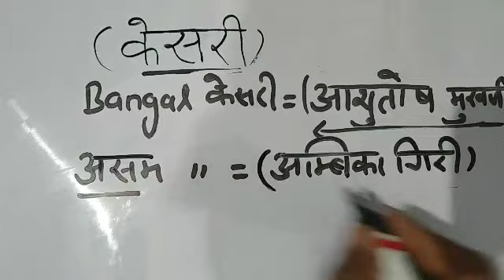दुनिया के 7 केसरी एक साथ - Level Study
दोस्तो आज आपको इस वीडियो में मैं आपको बताऊंगा दुनिया के 7 केसरी के बारे में ।